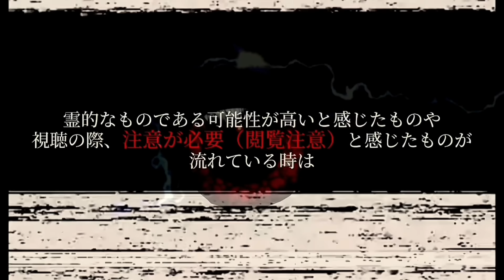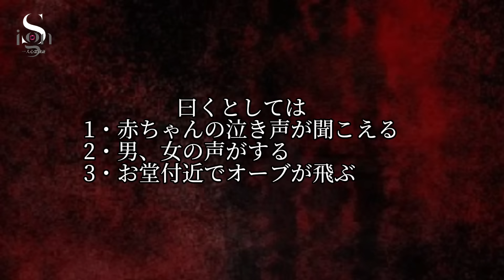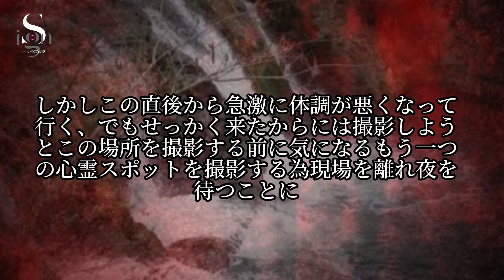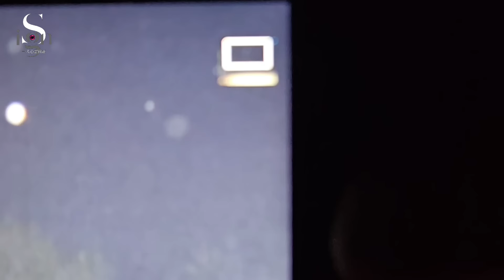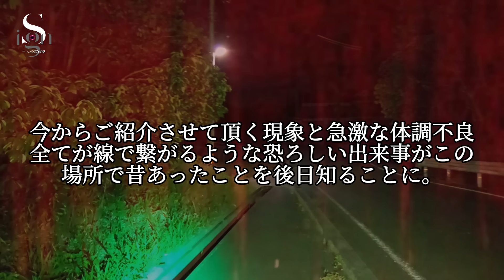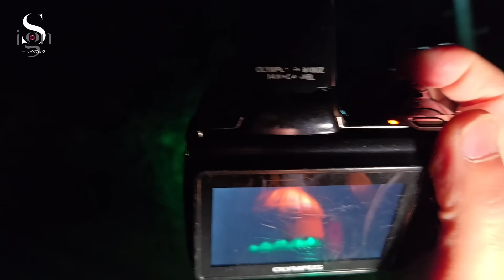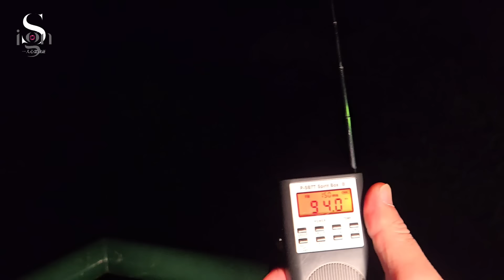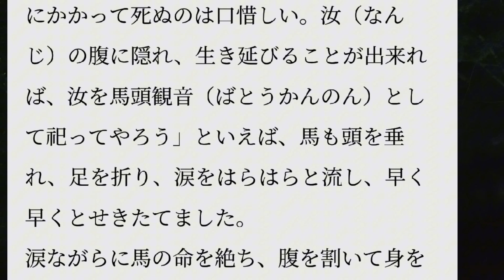霊障！！ 迫って来た読経！ とんでもない曰く付きの場所だった！ 【閲覧注意】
今回の動画は心霊マップに掲載されていた　武士の滝と言われる場所になります。特に簡単に調べた感じ恐ろしい曰くもなく現場を見る感じ場所を変更しようか悩んだくらい撮影が難しいと感じたほ土見た目的に怖さもないどこにでもある風景

しかしある場所を歩いた時に身体に異変を感じ何度か確認するとやはり反応する身体

何かあると思い撮影を夜することに　夜辺りは一変していました
昼間の下見〜急激に体調が悪くなり　そして撮影中連続する恐ろしい現象
それもそのはずその場所が恐ろしい場所だったことを後日知りました。

心霊YouTubeを始めるきっかけになった詳細動画はこちら